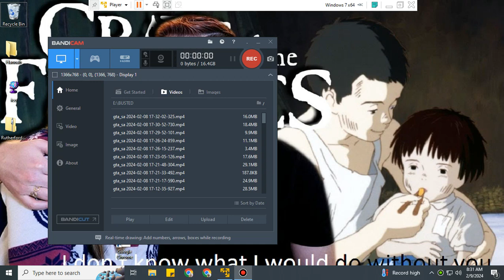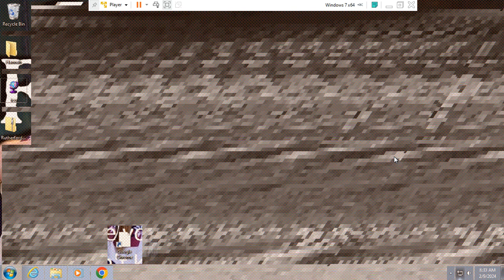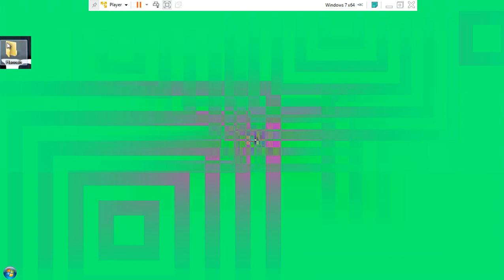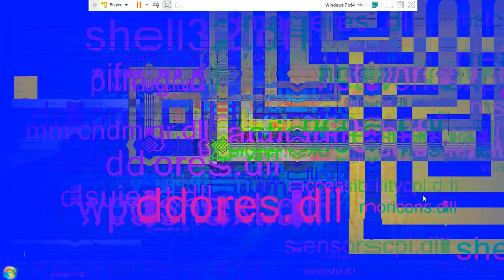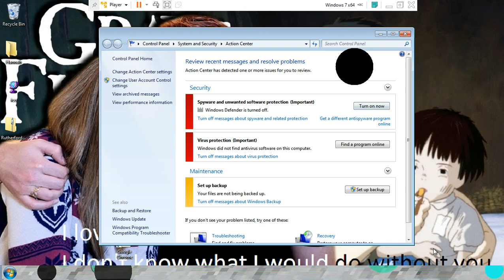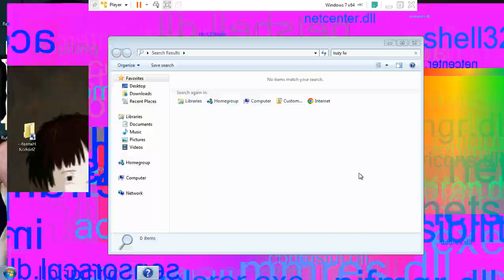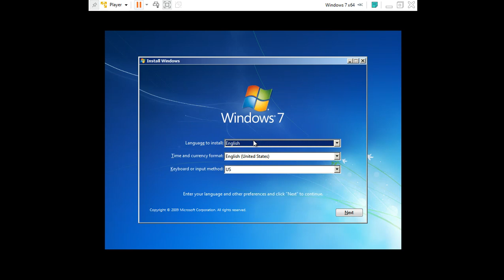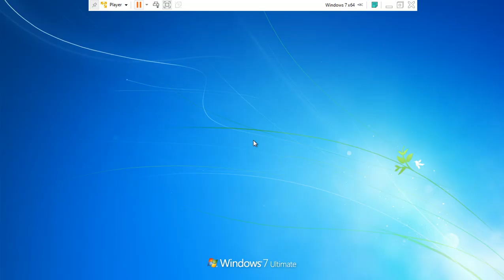SBV #2: ico.exe by kapi2.0peys